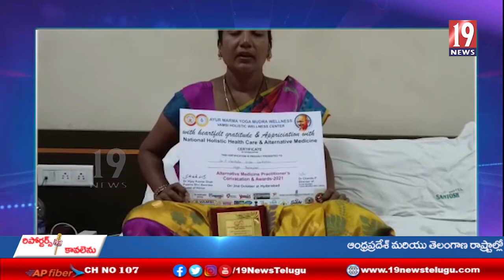ఎక్సలెన్కు స్టార్ట్ అవార్డు అందుకున్న పీలేరుకు చెందిన డాక్టర్ పీ వి ఎస్ లక్ష్మి - చిత్తూరుజిల్లా